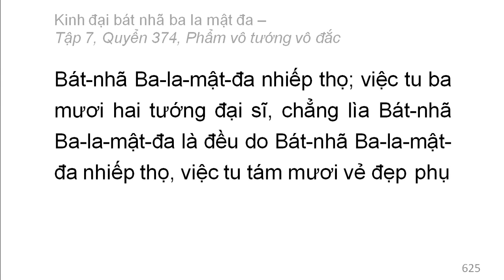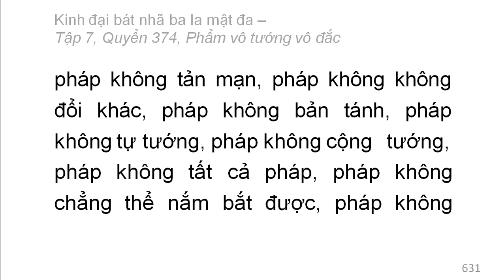Quyển 374: Kinh đại bát nhã ba la mật đa - Phẩm vô tướng vô đắc (rất hay) (374/600) (1)